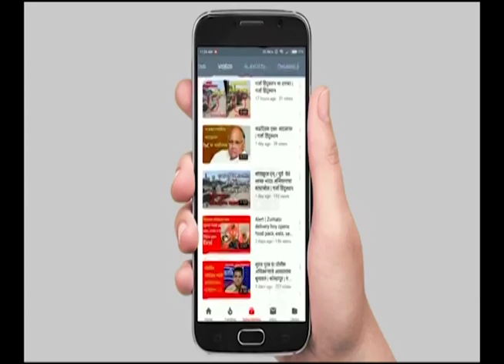GARJA HINDUSTAN NEWS | Varsha Gaikwad यांचं PM Narendra Modi यांच्यासमोर पहिलं भाषण गाजलं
Varsha Gaikwad's first speech in front of PM Narendra Modi became popular

your query -
varsha gaikwad
lok sabha first session
pm modi lok sabha speech
varsha gaikwad news
varsha gaikwad speech
sushma andhare speech
varsha gaikwad latest news
jitendra awhad speech
aaditya thackeray speech
varsha gaikwad live speech for ssc board exam 2021
varsha gaikwad oath
varsha gaikwad live
varsha gaikwad statement
varsha gaikwad today live
varsha gaikwad latest news today
kangana ranaut speech
shinde speech assembly
lok sabha speech
raj thakre speech